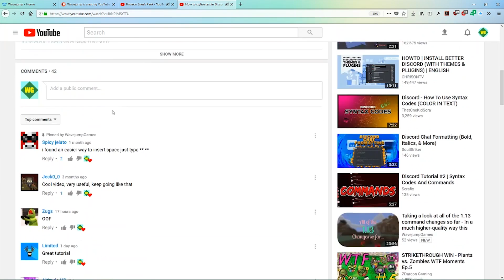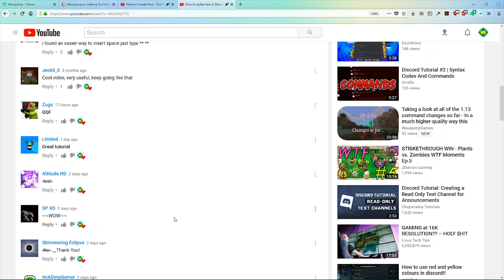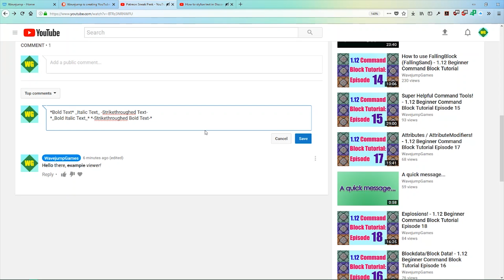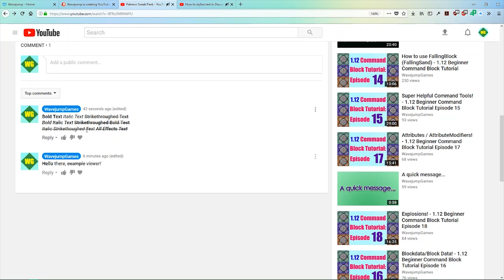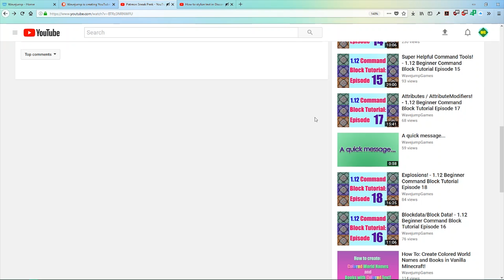How to stylize text in YouTube Comments (Bold, Italic, Strikethrough)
click on Creations - Downloads and Commands and click on WavePack
Music Used In This Video: